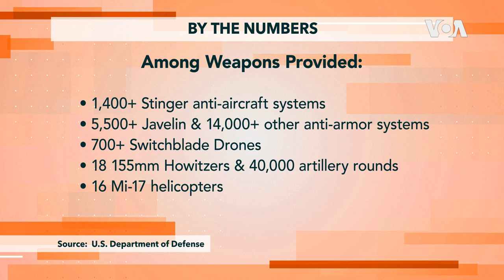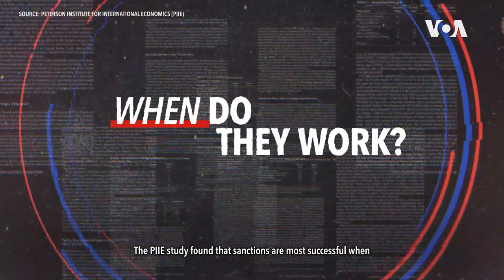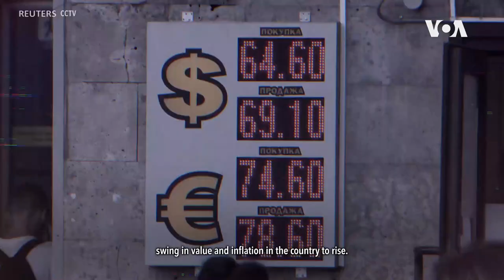The Inside Story: Helping Ukraine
This week on "The Inside Story, Helping Ukraine," we discuss the overwhelming devastation of Russia's invasion of Ukraine. How is the United States helping? Who is helping the refugees fleeing to neighboring countries? What will Ukraine look like after the war? Find out on this week's show.